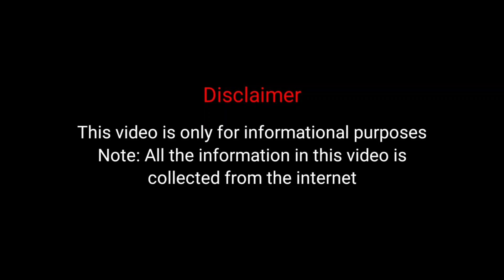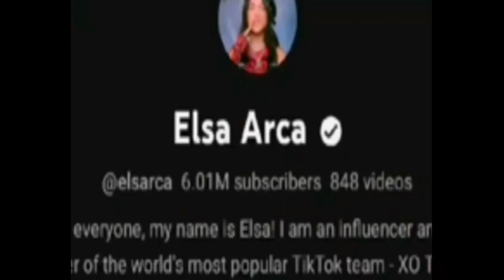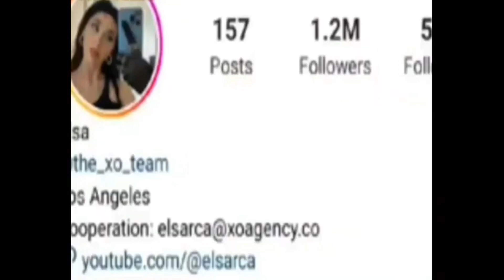Loren Gray VS Elsa Arca(Xo team) Lifestyle Comparison | Relationships | Net Worth